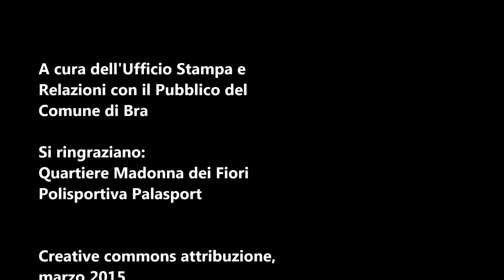Consiglio comunale dei ragazzi di Bra - Seduta del 5 marzo 2015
Seduta itinerante, quella che si è svolta oggi giovedì 5 marzo 2015, del consiglio comunale dei ragazzi di Bra. L’organismo di partecipazione che raggruppa i rappresentanti degli oltre millecinquecento studenti delle scuole primarie e medie della città della Zizzola, ha visitato prima il centro di aggregazione giovanile di via Brizio e, in seguito, il palasport di viale Risorgimento.
Accompagnati dal presidente del consiglio comunale Biagio Conterno, dall’assessore all’ambiente Sara Cravero e dal consigliere delegato all’istruzione Nino Cornaglia, i giovani consiglieri hanno avuto modo di conoscere da vicino e visitare alcune strutture cittadine. Questo nell’ambito dei due temi scelti dagli stessi baby consiglieri per il biennio di attività 2015/2016, ovvero l’approfondimento dei servizi pubblici presenti in città e l’organizzazione di iniziative sportive che coinvolgano studenti di scuole diverse. Su quest’ultimo punto, prezioso è stato l’apporto di esperienza messo a disposizione da Mario Porello, animatore di iniziative legate al mondo della pallavolo, che ha avuto modo di rispondere a numerose domande sulle modalità pratiche di organizzazione di tornei: dallo stabilire le regole e i target di partecipazione, sino ad arrivare alla ricerca di sponsor per sostenerne i programmi.
Antonio Puci della polisportiva Palasport ha guidato la visita al complesso sportivo di viale Risorgimento, conducendo i consiglieri alla scoperta dei campi da basket e tennis, oltre alla pista coperta d’atletica, assoluta rarità nel panorama sportivo piemontese. In apertura della seduta, invece, sono stati Tony e Alessandro a far visitare ai ragazzi le strutture del centro di aggregazione giovanile “Grooving factory” di via Brizio, dove è presente anche un’aula informatica per il laboratorio di fumetti, una sala prove per i gruppi musicali e spazi all’aperto per fare attività sportiva, sempre a disposizione dei più giovani.